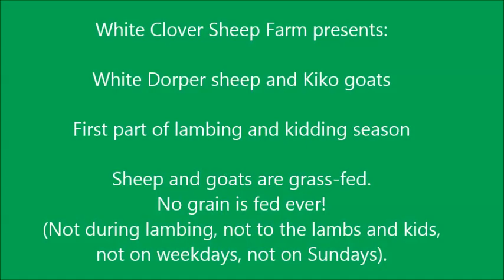Lambing Season in the Winter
White Clover Sheep Farm presents lambing (and kidding) season, part 1.